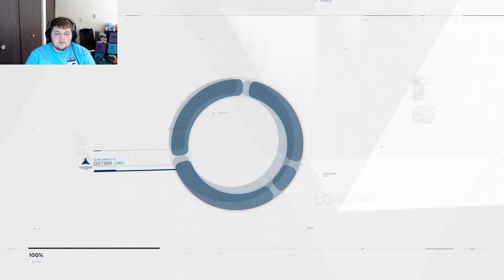Is It Really Safe?: Detroit: Become Human #14 part 1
We are back with Kara and Alice and they may have found a safe place to stay and get help but is it really too good to be true